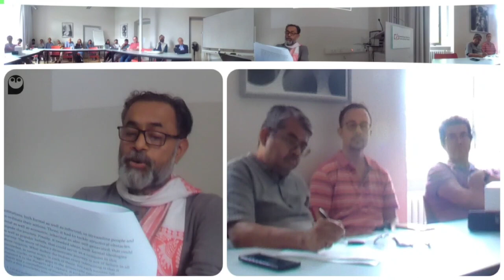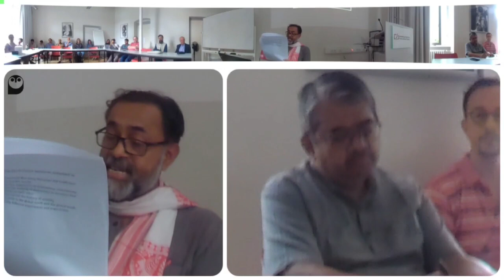On Democracy Capture: Why India's Experience Invites a Rethink of Democratic Theory? Yogendra Yadav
The current global crisis of democracy has finally forced us to take an unblinkered view of democracy. We have had to acknowledge that there exists a contradiction between the professed ideal and the received mechanism of modern democracy. After decades of searching for a model of transition to democracy, we now need an inventory of reverse
transition, of how functional and stable democracies collapse.
An examination of democratic erosion in India over the last nine years suggests a distinct route, a 'democratic capture', where the mechanism of democratic mobilisation and elections has been used effectively against the ideals and institutions of democracy. This democracy capture is not just a
bad accident in an otherwise lovely journey. Nor is it the story of an inevitable decline and fall of a failed democracy.
There is no guarantee that this is just a passing phase. At the same time, this is not irreversible. Its contingency invites us to a new democratic theory that is alive both to the risks and the possibilities inherent in the variety of political arrangements in the contemporary world that call themselves democracy.

Yogendra Yadav is a well-known academic turned political activist. He was Senior Fellow at the Centre for the Study of Developing Societies, Delhi before plunging into full time activism in 2013. During his stint at the CSDS, he revived national election studies, co-founded a network of survey research scholars, wrote academic articles and books besides school textbooks. He was a member of the apex Political Affair Committee of the Aam Adami Party till 2015.
He is among the founders of Swaraj Abhiyan and Jai Kisan Andolan and the founder President of a political party, Swaraj India. He was in the apex coordination committee of the Samyukt Kisan Morcha that led the historic farmers' struggle. This year he walked about 2,000 km with the Bharat Jodo Yatra. Currently he is active with the Bharat Jodo Abhiyan that seeks to reclaim the Indian republic. His recent book is Making Sense of Indian
Democracy: Theory as Practice (Permanent Black, 2020)